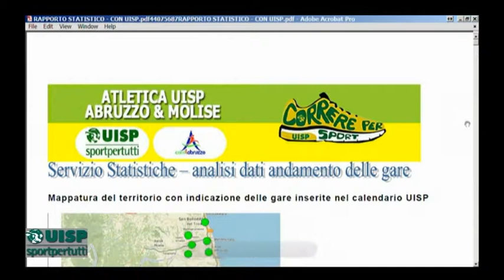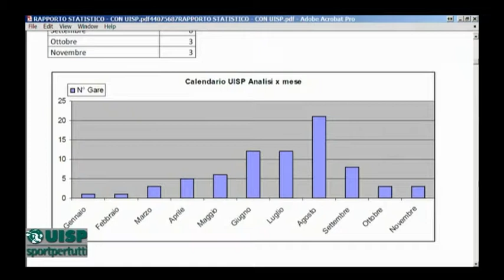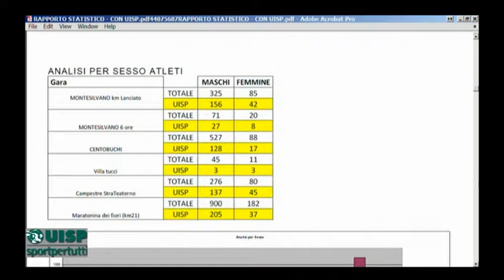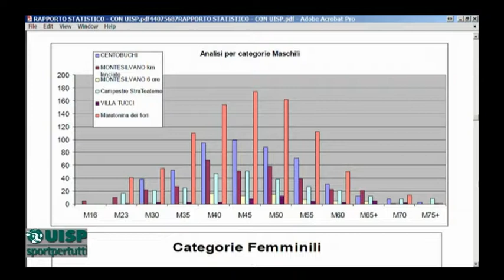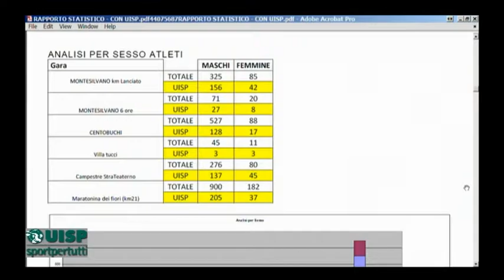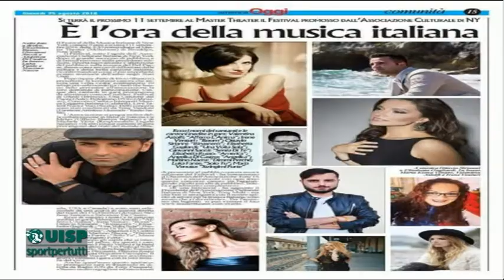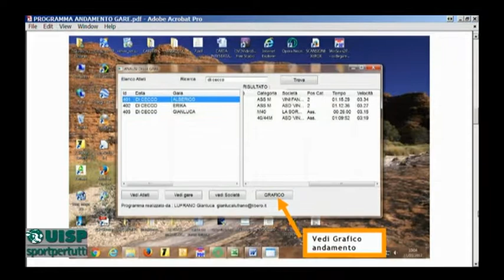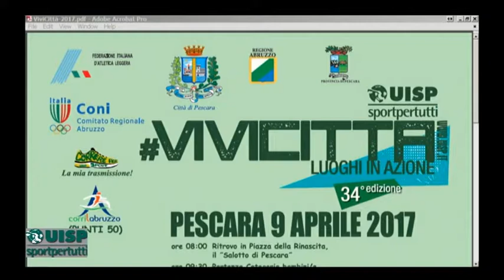Correre per Sport 6 del 5 aprile 2017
UISP Abruzzo.